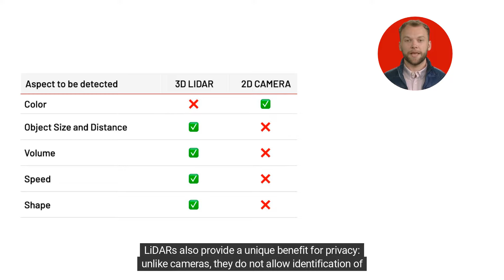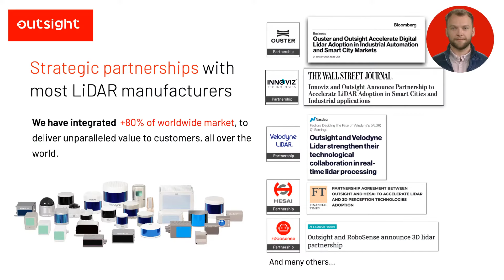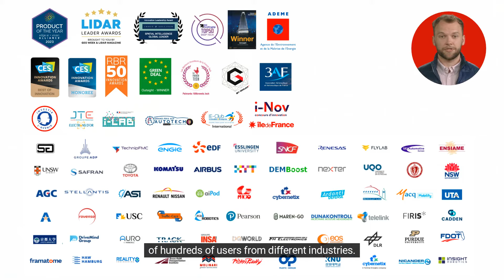Outsight in a nutshell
Quick overview of Outsight's activity